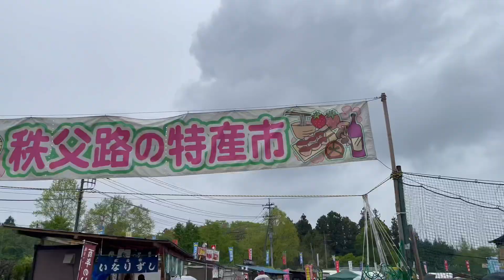The Gorgeous View|Shibasaki Sakura|CherryBlossoms|Refreshing View|Nice Scenery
Visit HitsujiyamaPark in Saitama Chichibu 🌸